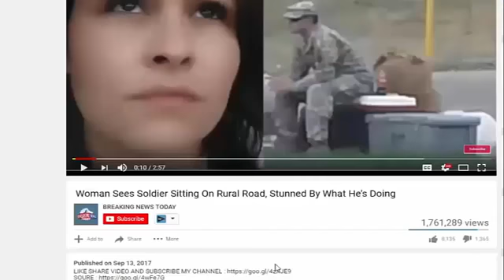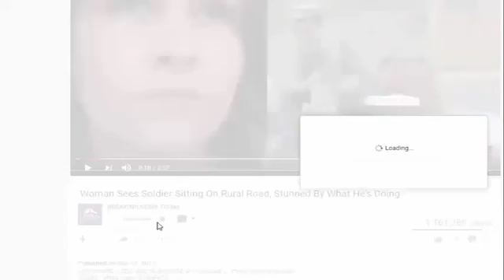Trump LIVID After Learning How Sessions Worked To Bury Biggest Scandal In American History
SOURCE : Trump LIVID After Learning How Sessions Worked To Bury Biggest Scandal In American History It's only a matter of time until Hillary, Obama, and their lackeys.

Welcome to WAKE UP CHANNEL! We're here to bring you information which u might not know.